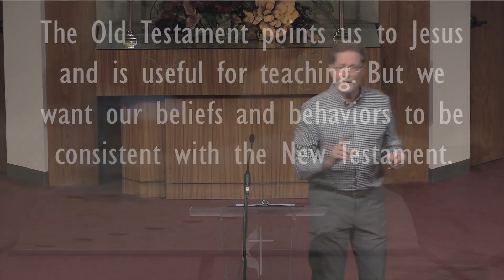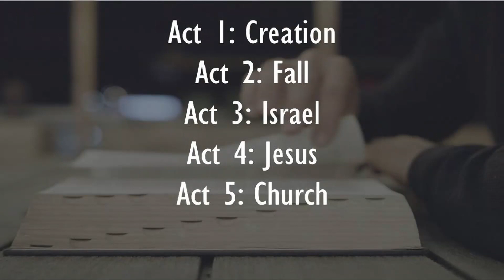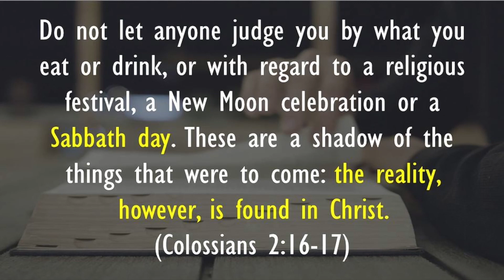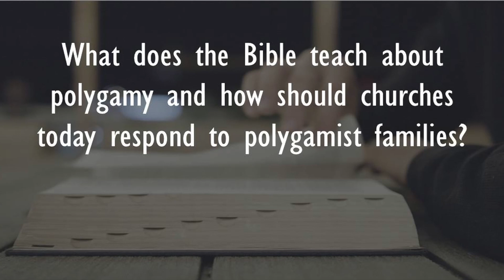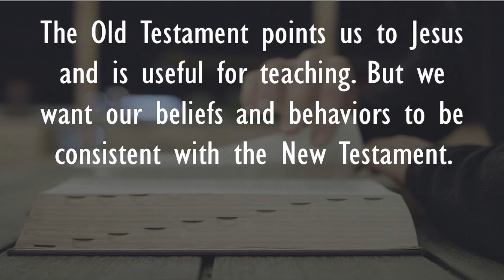09-11-2022 - Can The Bible Be Authoritative?